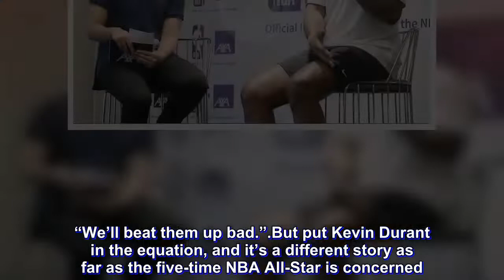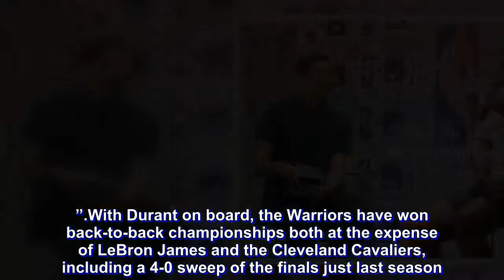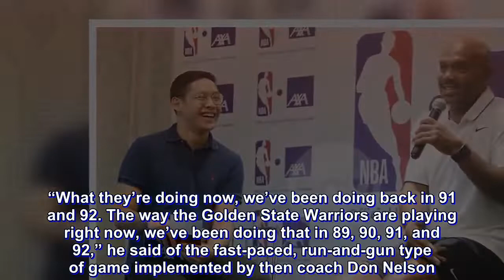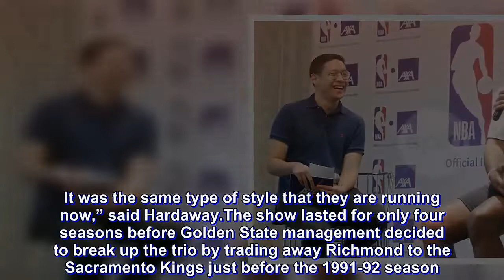Tim Hardaway says 'special' KD takes Warriors to whole new level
SO who gets to win when two generations of Golden State Warriors teams in ‘Run TMC’ and ‘Dub Nation’ play against each other?

There’s no doubt in Tim Hardaway’s mind his high-scoring trio of Mitch Richmond and Chris Mullin will beat the triumvirate of Steph Curry, Klay Thompson, and Draymond Green.

“In our rules, we’ll kill,” said the 51-year-old Hardaway, currently visiting the country to promote the NBA 3X Philippines presented by AXA this weekend. “We’ll beat them up bad.”

But put Kevin Durant in the equation, and it’s a different story as far as the five-time NBA All-Star is concerned.

“But now Kevin Durant, oooohh man,” said Hardaway as he drew laughs from his audience at the Upper Ground room of Makati Diamond Hotel.

“I’ll tell you, that guy right there, he’s something special,” he added. “They say he’s about 6-11, but he plays with jump shoes on, so he’s really seven feet. And what he can do and how he can do it at seven  feet, he can handle the ball, makes shots anywhere in the court, he just puts it to another level.”

With Durant on board, the Warriors have won back-to-back championships both at the expense of LeBron James and the Cleveland Cavaliers, including a 4-0 sweep of the finals just last season.

In Durant’s first year with the team, Golden State went 16-1 in the playoffs to register the best winning percentage of .941 in NBA playoffs history.

Still, Hardaway likes his team’s chances against the Dubs even with the presence of Durant.

“I’m not going to say they would win,” he said with a big smile on his face. “I’m just saying he (Durant) puts in another spin on it, he puts another something else to it.

“It would be a tough war between us. We’ll probably have to quit because we will be beating each other up.”

Hardaway pointed out though, Curry and Co. are playing the same type of ball ‘Run TMC’ had been doing in the late 80s and early 90s.

“What they’re doing now, we’ve been doing back in 91 and 92. The way the Golden State Warriors are playing right now, we’ve been doing that in 89, 90, 91, and 92,” he said of the fast-paced, run-and-gun type of game implemented by then coach Don Nelson.

“Exactly the same way, just come down, passing cut, backdoor, backscreen. They averaged about 18 to 20 threes, we averaged about 15 to probably 18 threes a game. It was the same type of style that they are running now,” said Hardaway.

The show lasted for only four seasons before Golden State management decided to break up the trio by trading away Richmond to the Sacramento Kings just before the 1991-92 season.

“Once we lost Mitch, that was tough and that was devastating for the team,” recalled Hardaway.

But had ‘Run TMC’ stayed together a little bit longer, Hardaway believes they could have given the Warriors an NBA title back then.

“If we had stayed together, I think we could have made a run at an NBA championship. We only need some pieces here and there,” he stressed.